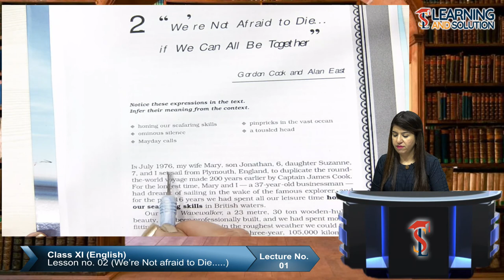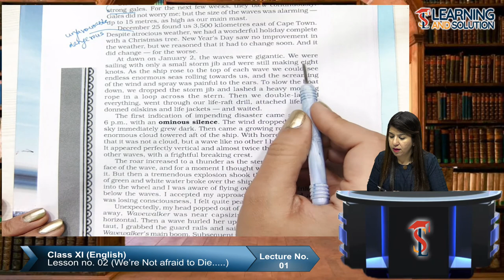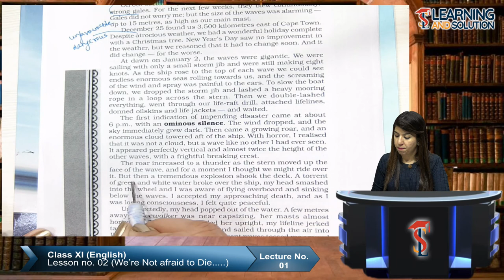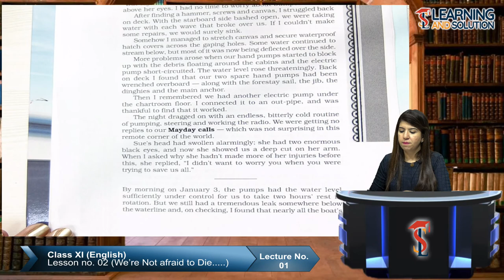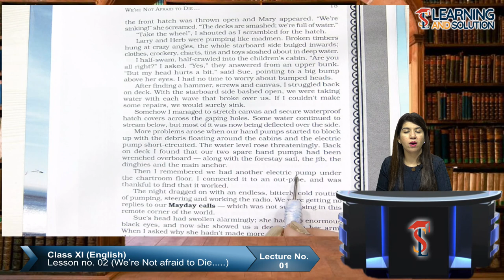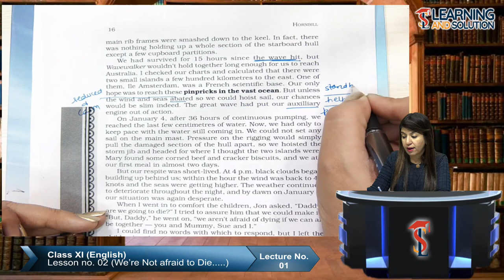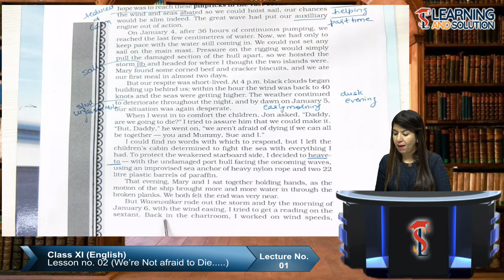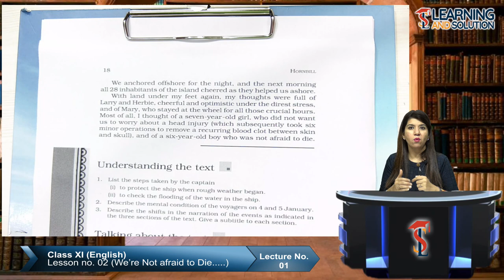Class XI - English ||Lesson 2|| Lecture 1|| We Are Not Afraid To Die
We Are Not Afraid To Die Class XI English Hornbill Book CBSE NCERT Chapter 2 Explanation.

Also See our website for full course of Class XI